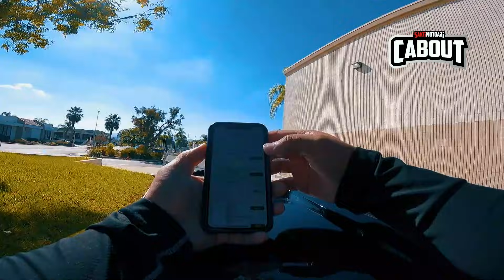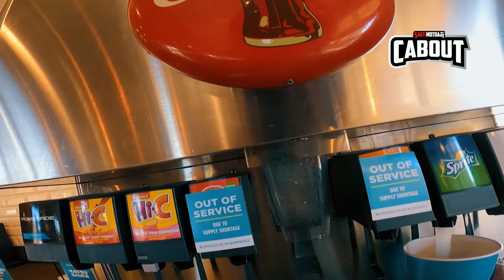Mengakali Kredit Haram Ala Ojek Amrik ║ Saktimotoaji Motovlog #387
Motovlog gw yg ke 387, Cara bisa jadi pelanggan hape bulanan

Open BO lewat DM instagram aja 😊